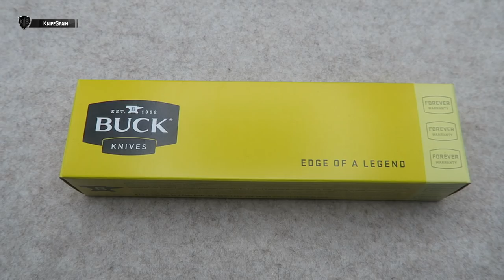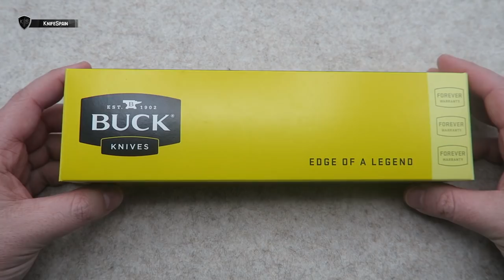BUCK 110 FOLDING HUNTER KNIFE - BRUTAAAAAL!!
➜ Buck 110 Folding Hunter Knife - Buck Review - Navaja Buck 110
➜ Navaja Buck en español - Buck knives
➜ Hunter knife - Buck folding knife - Navaja clásica americana
➜ American knife - American knives

Hola! Soy Marcos, bienvenidos a mi canal de cuchillería llamado KnifeSpain. Aunque muchos de vosotros ya me conocéis de mi canal principal, VicSpain (Victorinox) en el mundillo de la cuchillería en general soy un poco novato. En este nuevo canal aprenderé junto a vosotros a conocer más a fondo el fantástico mundo de los filos. En KnifeSpain podréis encontrar reviews de navajas y cuchillos de todo tipo. Novedades, ediciones limitadas y modelos llamativos o difíciles de conseguir, será la temática del canal. Además de todo eso, buscaremos la navaja perfecta como EDC. De esta manera podréis ver reviews de navajas y cuchillos Muela, Fallkniven, Roselli, Marttiini, Viper, MoraKnives, Extrema Ratio, Ontario…… Mi intención es ofreceros reviews en español, que prácticamente sólo podréis ver en este canal. Sentaros, poneros cómodos y disfrutad con KnifeSpain!